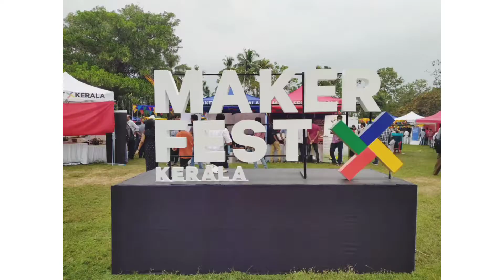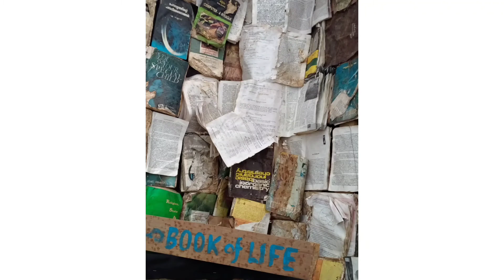MAKER FEST KERALA 2019💚💙❤️💛 / Kochi Design Week / Bolgatty Palace🏙️ / Quppi😍 / memories / 14.12.2019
Musician: ASHUTOSH